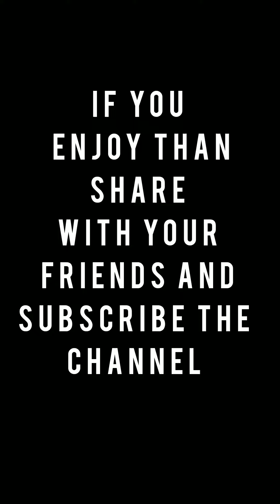pagal bibi😂 || the Real Comedians || TRC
pagal bibi😂 || the real comedians||TRC comedy funny_video ||funny comedy 😅

ZAFAR Qureshi:-

Totally Amazing New Funny Video 😂 Comedy Video Episode #2

If we have any mistake. please comment and tell us, what is our mistake? we well try to solve this mistake next. please watch our videos and give us confidence to trying best . Thank You...

We make this video just for fun our most of the funny videos are making with stupid think and boys stupidity . this video made without any scripting. but we all time make video with scripting...

This video are no any kind of risk. This video are totally acting no risk Dangerous act no physical harm or death its ok for Viewers

comedy _Video
comedy status _Video

Dosto video Kaisi Lagi agar video Achi Lagi to video ko like
Comment our Apne Dosto ko share Kar dena .